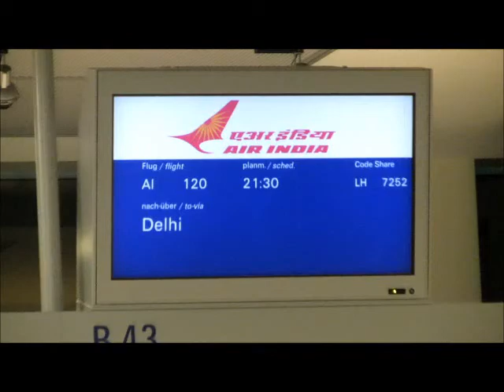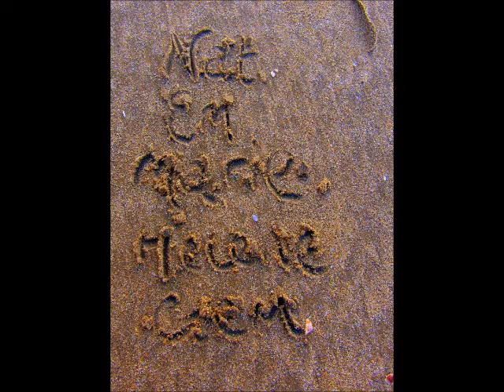Bad Girls in India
Just a bit of fun whilst travelling in India - we need some acting lessons :D